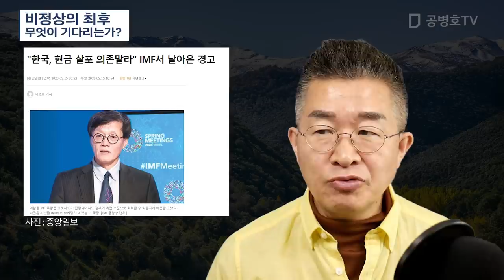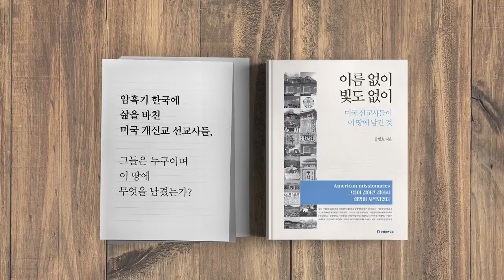비정상의 최후 / 무엇이 기다리는가 [공병호TV]